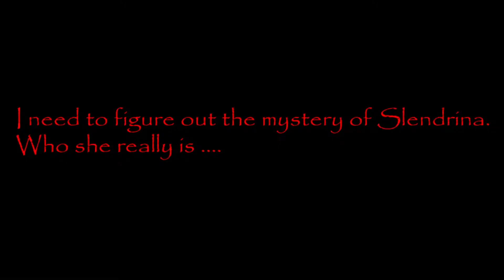Slendrina The Cellar,Slendrina The School,Slendrina The Cellar 2,House of Slendrina